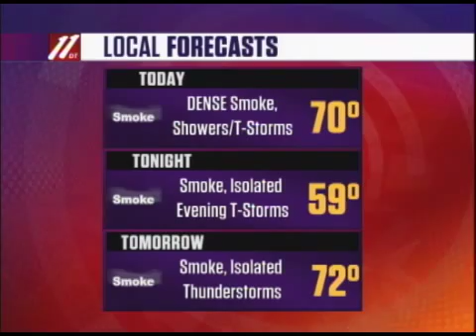Morning Update A, June 25